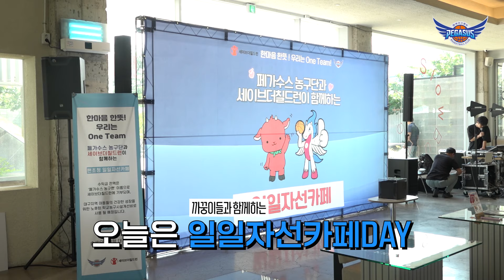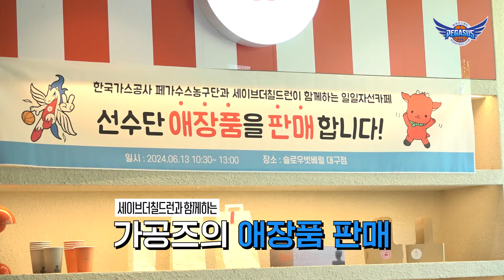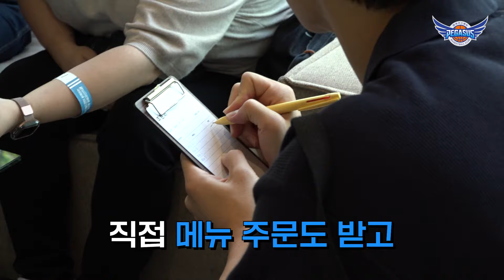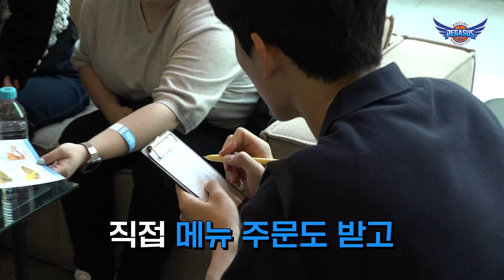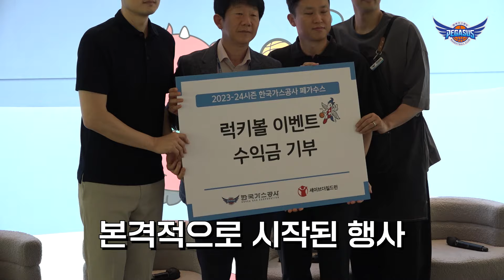사장님 여기 알바생들이 좀 이상해요... | 세이브더칠드런과 함께하는 일일자선카페☕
세이브더칠드런과 함께하는 일일 자선카페!
가공즈가 일일 알바생으로
직접 주문 받고, 서빙까지

근데 알바생들이 정상은 아닌...😂